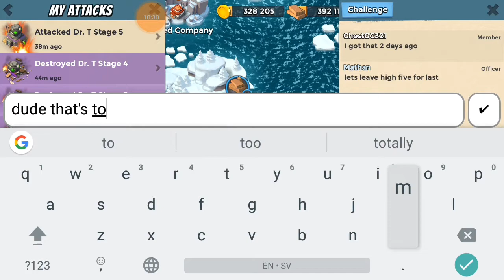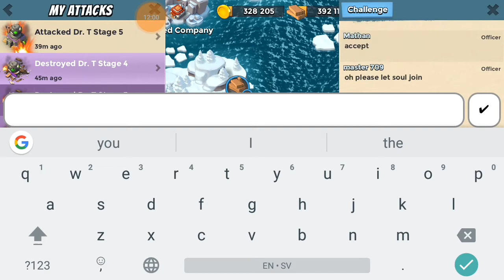Mini me getting down stage 4 on DrT tropical July 11